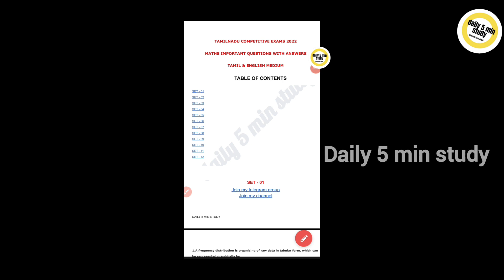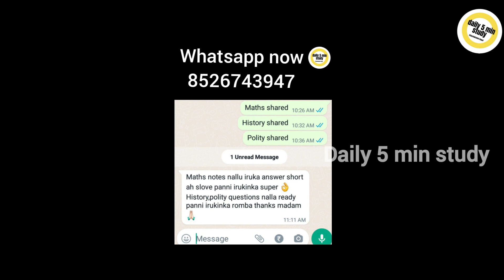🤯 1600+ vacancies 🤯 tnstc jobs vacancy 2023